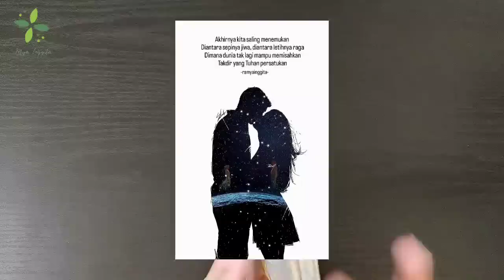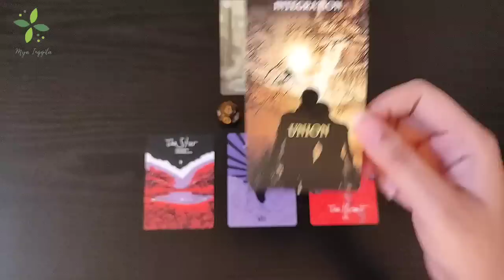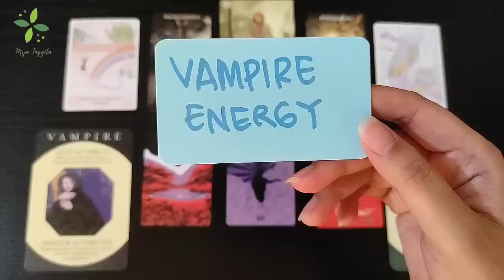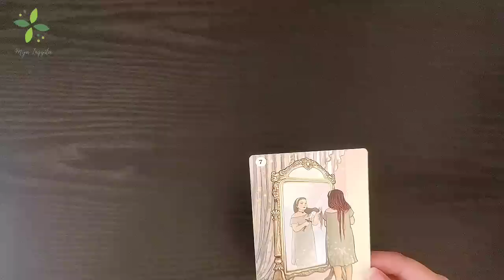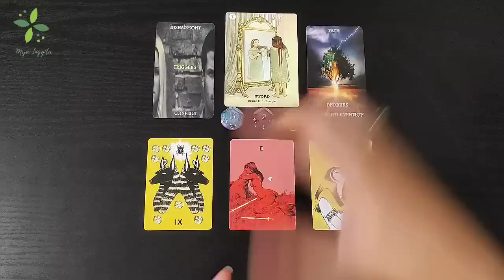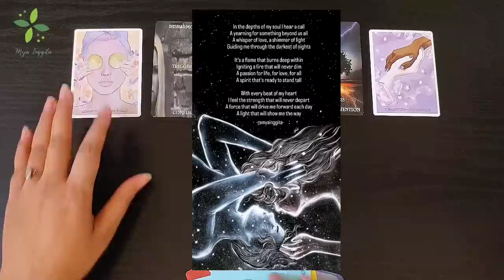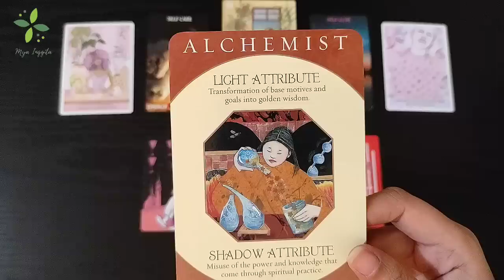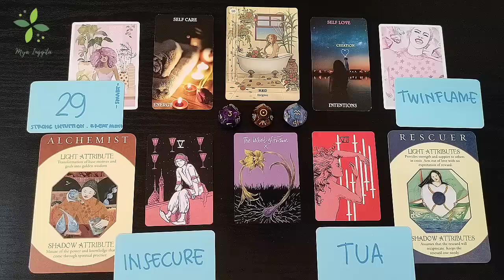KAMU DI MATA DIA SEKARANG | PILIH KARTU TAROT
✨ Hai guys..
Salam kenal Aku Mya..
Aku seorang Tarot Reader, Astrologer, Numerologist, dan Penulis yang menggunakan pendekatan Esoteric Healing dan Global Learners dalam tarot dan hasil-hasil karyaku.
Aku bekerja sehari-hari sebagai HR - People Development di sebuah perusahaan.
Karena pada dasarnya passionku untuk membantu dan mengembangkan diri orang lain.

Semoga channelku ini bisa membantu dan menghibur kalian semua ya.. selamat menikmati 😇

TIME STAMPS :
Pile Selection - 01:30
Pile 1 - 04:14
Pile 2 - 44:04
Pile 3 - 01:24:24

🚫 Syarat pertanyaan : Tidak mengenai MISTIK, POLITIK, KESEHATAN dan hal-hal diluar kewajaran/merugikan orang lain

Mohon dapat dinikmati dengan bijak.